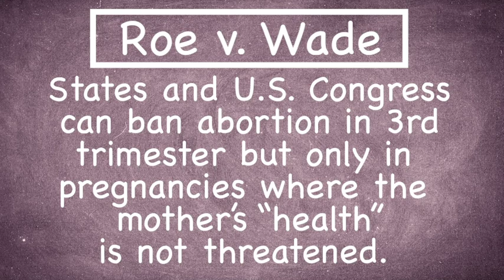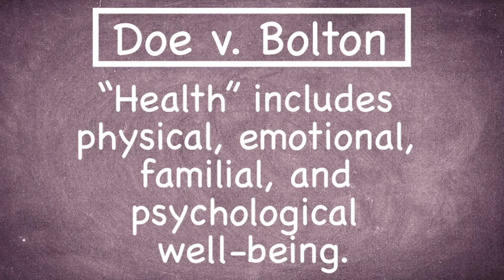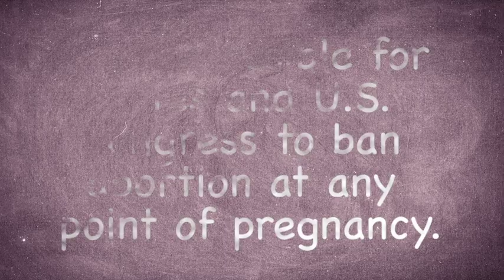Doe v. Bolton | Right to Life Classroom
In the latest video in our Right to Life Classroom series, RLCC Executive Director John Gerardi talks about Roe v. Wade’s sister case, Doe v. Bolton. While Roe allowed abortion to be restricted later in pregnancy, it required an exception for cases where a woman’s “health” was threatened by the pregnancy. Doe v. Bolton defined the term “health” so broadly that it encompasses literally every pregnancy. This means that every unintended pregnancy would fall under its exception, and that states and the federal government cannot effectively ban abortion even in the third trimester. Join John Gerardi as he describes how the upcoming Supreme Court case, Dobbs v. Jackson Women’s Health Organization, could change that standard.